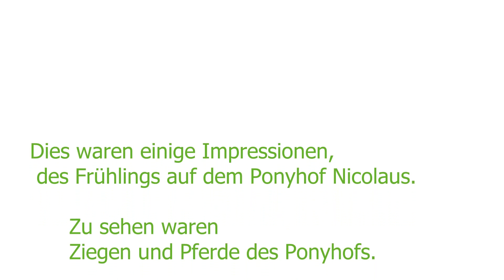Frühling auf dem Ponyhof Nicolaus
In diesem Video seht ihr ein paar bildhafte Eindrücke vom Frühling 2017. Viel Spaß!